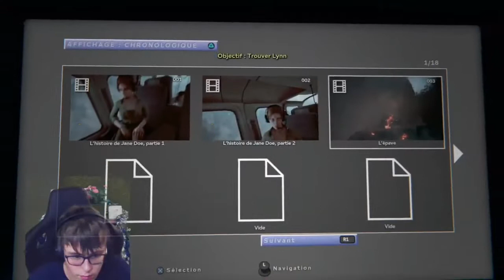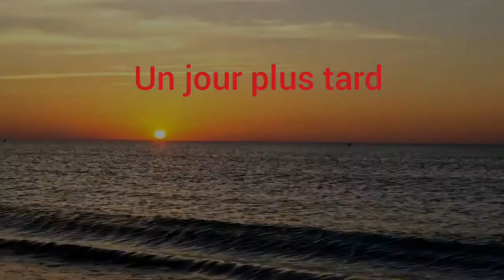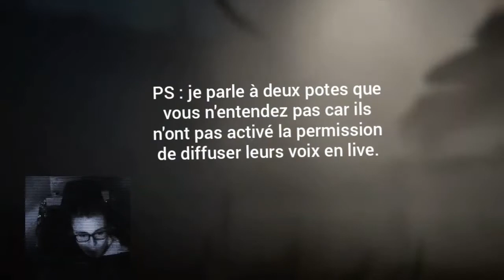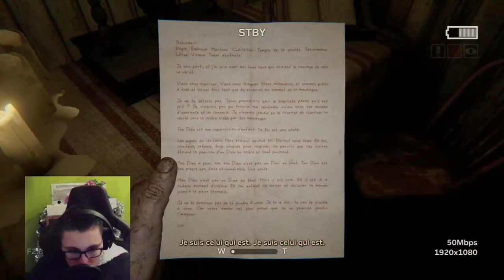J'ai eu la peur de ma vie...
Bonne vidéo

Dans cette vidéo, vous retrouvez les meilleurs moments du live que j’ai effectué sur Outlast 2. Vous pouvez retrouver sur ma chaîne secondaire l’entièreté du live !

Règlement de l'espace commentaire :
- Respectez les questions et les commentaires des autres
- Pas de commentaires putaclic comme "Hey, si tu regardes la vidéo like mon commentaire"
- Si vous voyez un commentaire sans réponse et que la réponse se trouve dans la vidéo, veuillez indiquer à la personne l'endroit où sa réponse se trouve en indiquant le temps où il est situé dans la vidéo sous le format "(heure:)minute:seconde"

TOUS COMMENTAIRES ENFREIGNANT L'UNE DE CES RÈGLES VERRA SON/SES COMMENTAIRE(S) SUPPRIMÉ(S) !!!

Merci énormément à tous ceux qui le feront. Tentez de me faire un don, ça vaut le coup d'essayer !